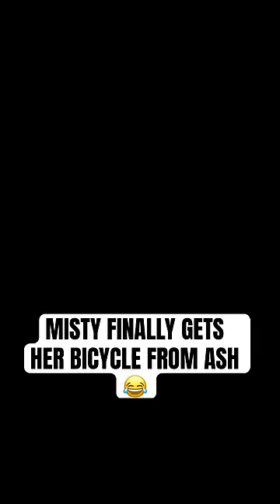Misty finally gets her bicycle back from Ash 😂